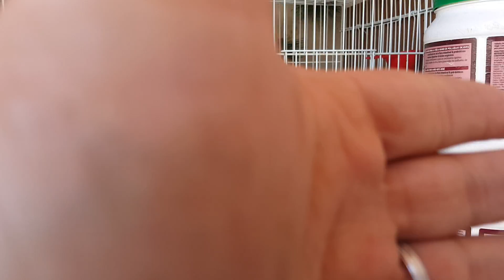Ponemos el extracto de ortiga...(1)